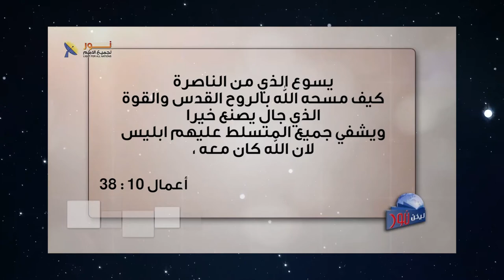561 هل نجد في حياة المسيح ما يثبت مصداقيته ؟